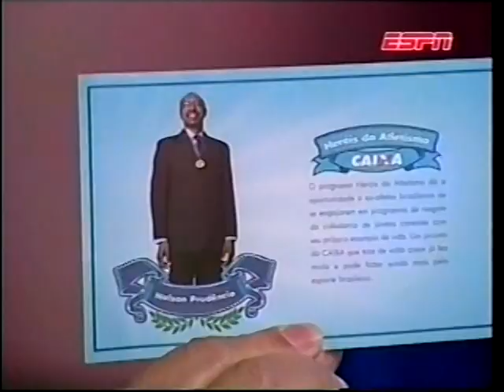Nelson Prudêncio - 2009 - parte II